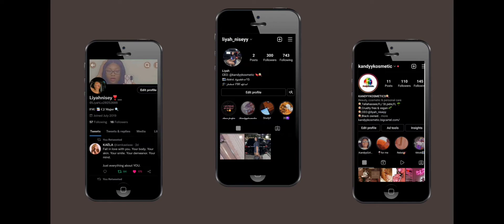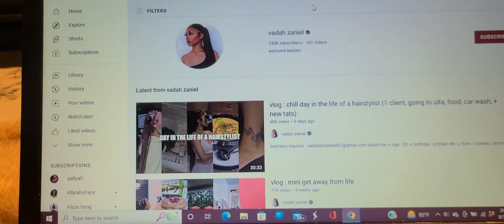School diary 01: Come to class at FSU, outside events, Market wednesday, getting rained on.